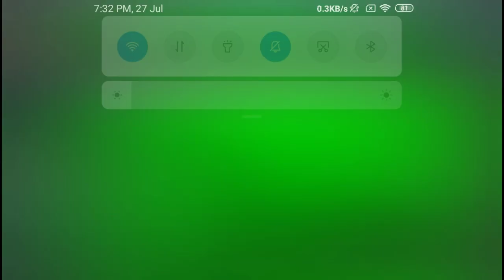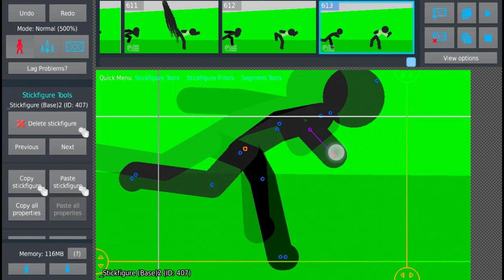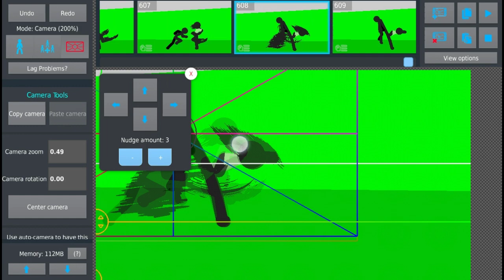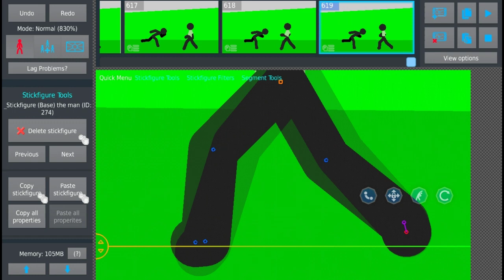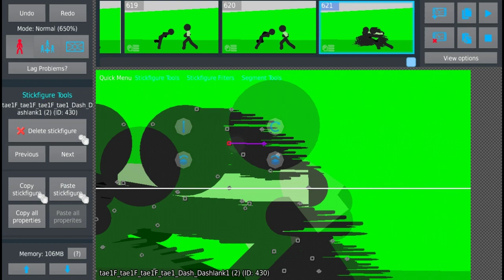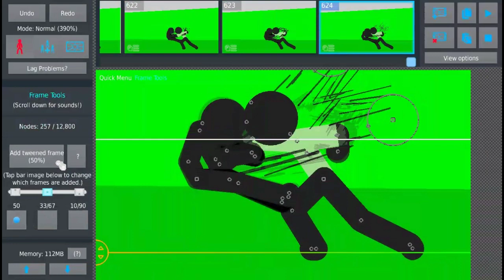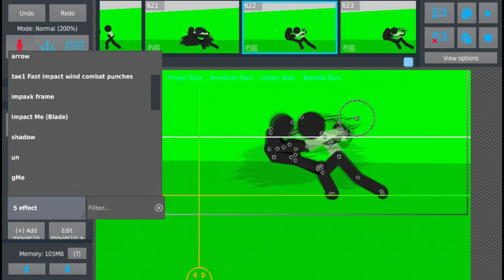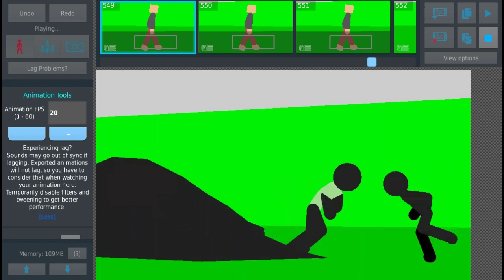speed animating this series|sticknodes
-The man who falls into the sky